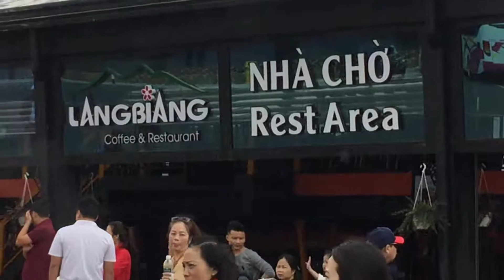Cảnh đẹp ĐÀ LẠT. nhac hay canh dep du lich kham pha.=62-22645=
Cha Cha Cha ĐÀ LẠT.
Cảnh đẹp ĐÀ LẠT. nhac hay canh dep du lich kham pha
= và giới thiệu, chia sẻ cho bạn bè cùng xem :
Tự sướng trên nóc nhà Đà Lạt.